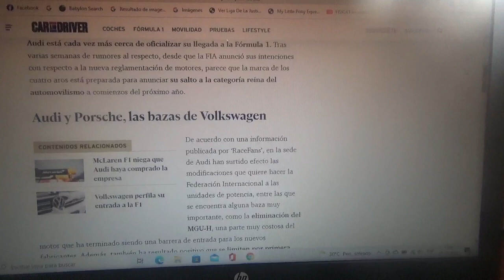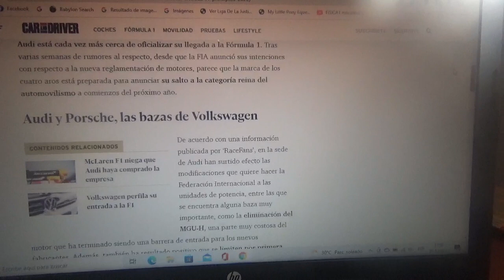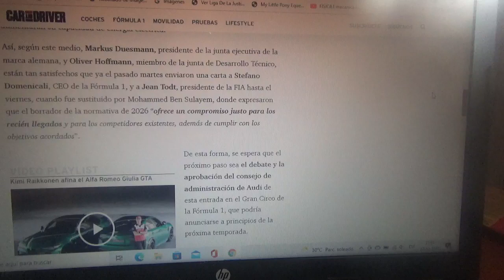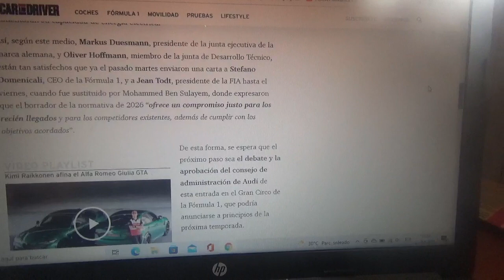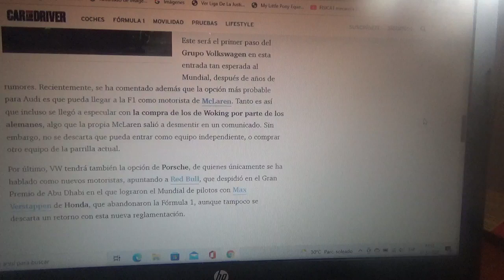Audi ya esta prepara para anunciar su llegada a la F1 en 2022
La marca automotriz premium de Grupo Volkswagen quiere entrar a la categoría reina del automovilismo mundial gracias a la nueva reglamentación de unidades de potencia que entrará en vigor en la Temporada 2026